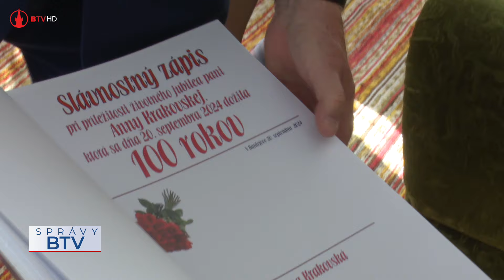Storočná jubilantka z Dlhej Lúky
Vzácne životné jubileum oslávila 20. septembra pani Anna Krakovská z Dlhej Lúky. 100 rokov života oslávila v kruhu najbližších.

kamera: Milan Marcinov